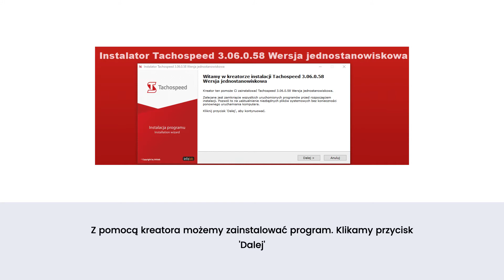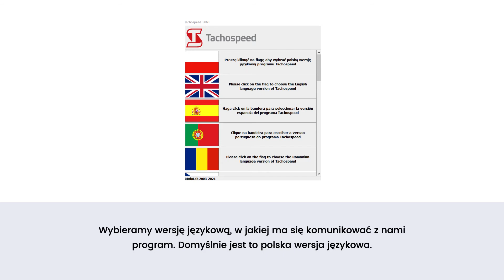Tachospeed – instalacja i aktywacja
Dowiedz się, krok po kroku, jak przebiega proces instalacji i aktywacji programu Tachospeed.
W razie jakichkolwiek pytań lub problemów, zapraszamy do kontaktu z naszym Działem Obsługi Technicznej